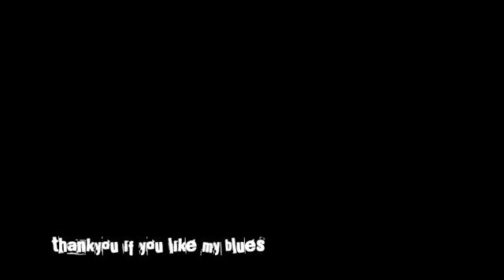sure sounds blue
Thankyou if you like my blues.  Free downloads search tichphillips at SoundClick.com,  robertemerald or Rob Phillips at redbubble.com, I'm also at SoundCloud and Robert Phillips at ReverbNation.  Also called "fragile".